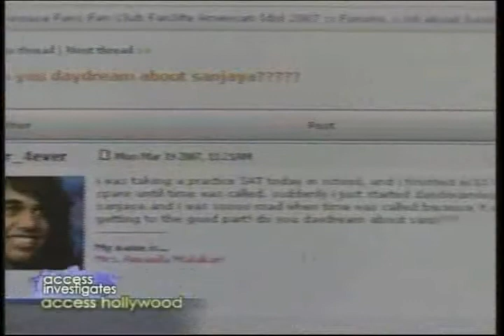Patrick On Access Hollywood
Here is a clip of my Co Worker Patric on Access Hollywood